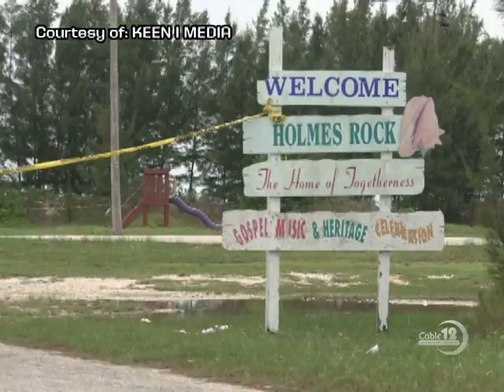BODIES WASH ASHORE IN GRAND BAHAMA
NB12 JULY 19TH , NEWSCAST